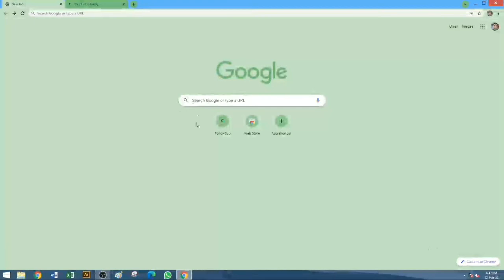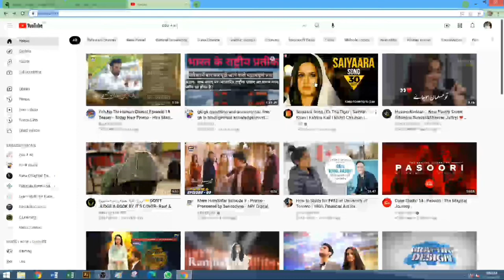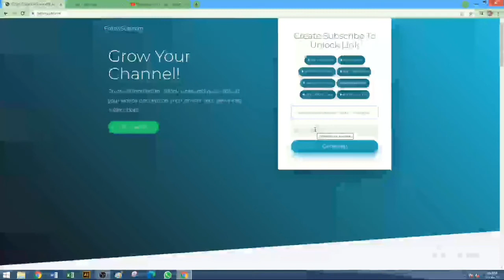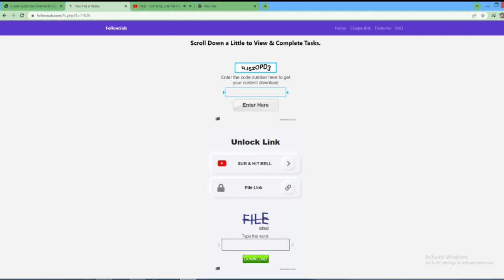How to get 1000 Subscribers on youtube | Get 100+ Subscribers Daily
In this video we are going to tell you how to get first 1000 subscribers on youtube in just 10 days.